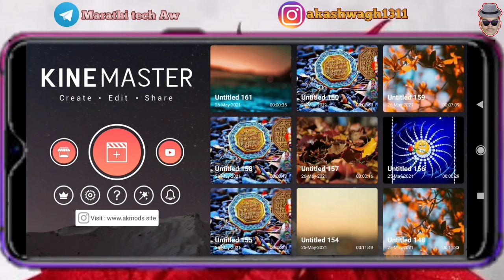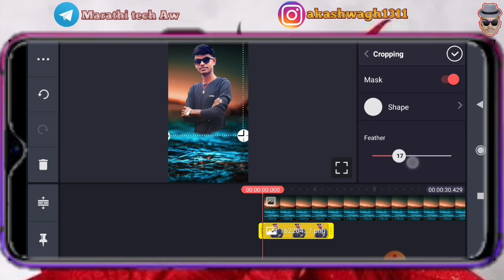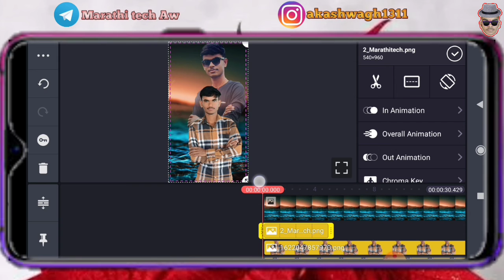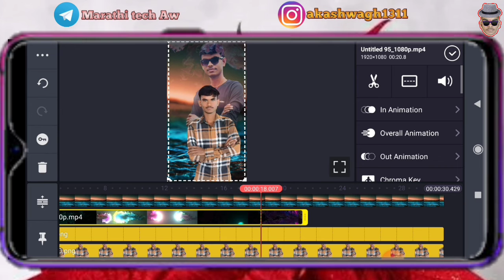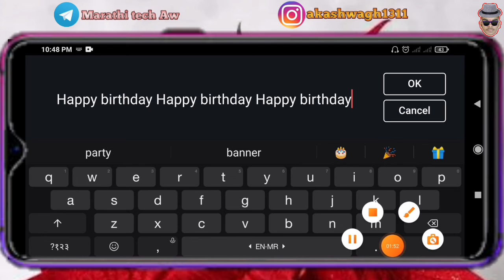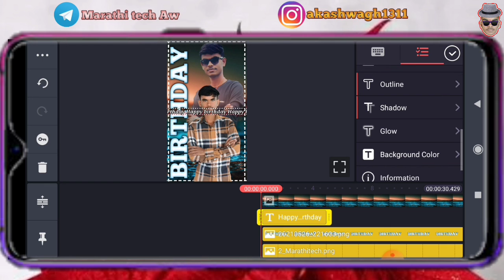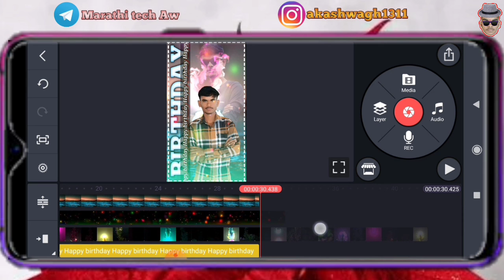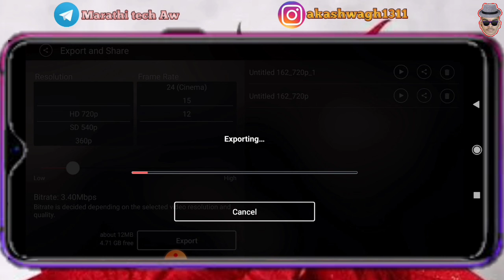Latest happy birthday video stetus editing ||full screen video editing kinemaster || Marathi tech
धन्यवाद..